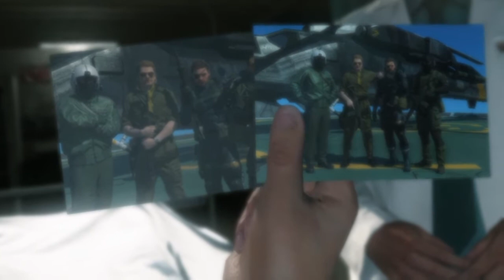The Man Who Sold The World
There’s always enough room for more than one Boss.